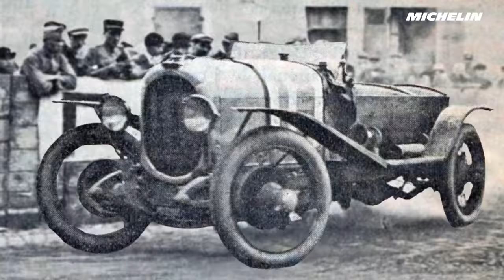Michelin innovations through the history of the 24H of Le Mans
Over the years, Michelin has benefited greatly from the 24hours Le Mans race to consolidate its reputation and demonstrate its ability to make long-lasting performance tires. And an object that lasts is already a more sustainable object.

Today, the race has changed in nature, and for Michelin, it's not just about winning, it's about continuing to improve the tire's performance, while also responding to the environmental urgency.

Discover the Michelin innovations through the 24 hours Le Mans race!

🔎 If you want a specific information, here are the time codes:
00:00 : Introduction
00:10 : 1923, first Michelin's win
00:24 : Le Mans, a demanding race
00:48 : 1951, first radial tire
01:11 : 1967, slick tire
01:24 : Unmatch series of victories for Michelin
01:51